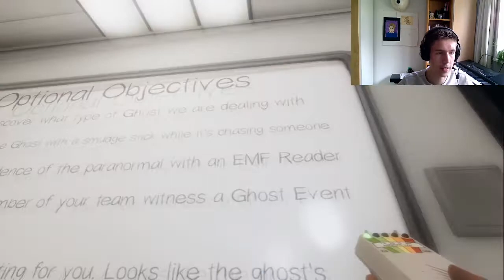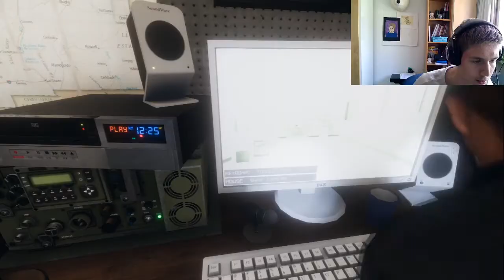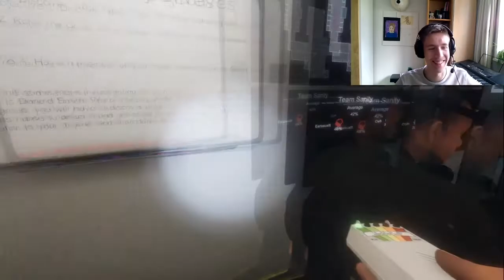Koen zit in de puree | Phasmophobia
MEER VIDEO'S